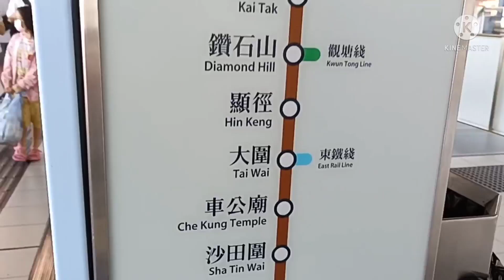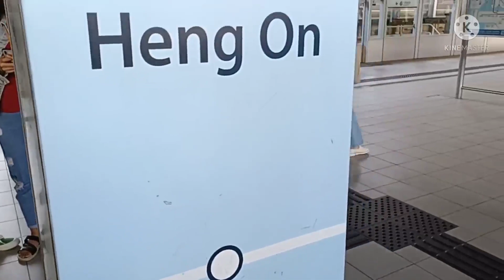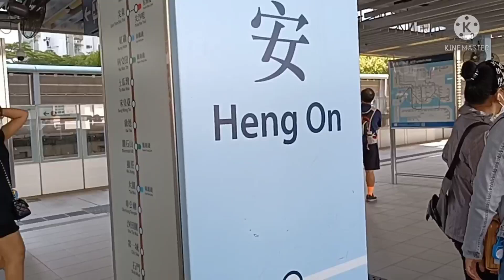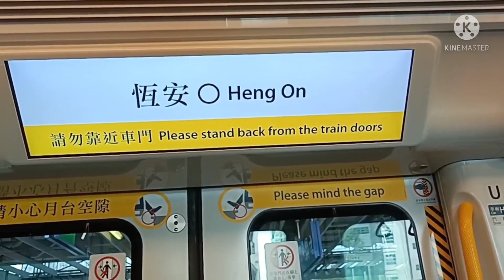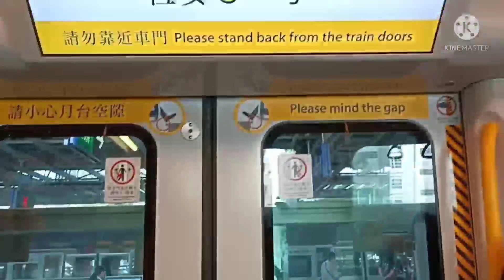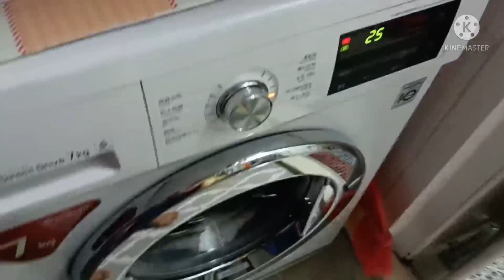Holiday Party in the park Hongkong//cerita TKW Hongkong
cerita ketemu sama temen n mbk q ,yg selalu mendukung aku LAN menyuport q,beliau juga baik ,minum Joi tea sebotol berdua 🙈🙈🙈🙈 ,
mbk q yang lain juga masak sayur kesukaan q seneng banget
terima kasih ya atas dukungan n lihat video ini